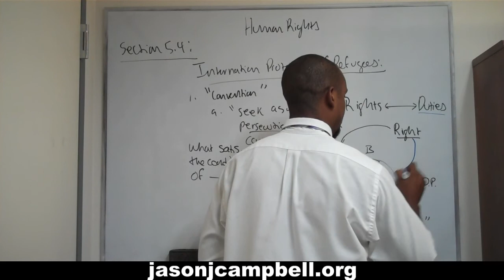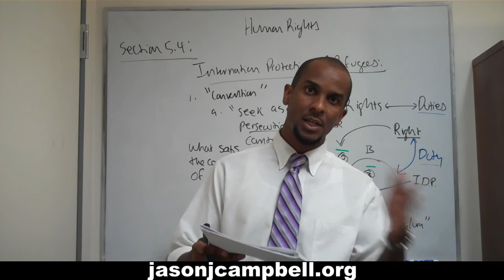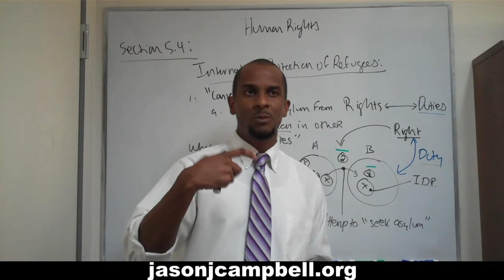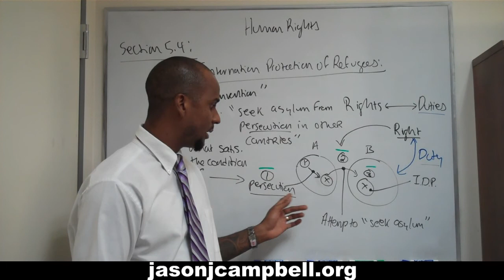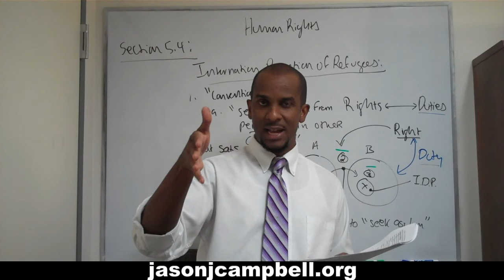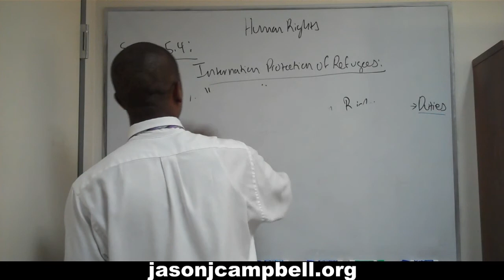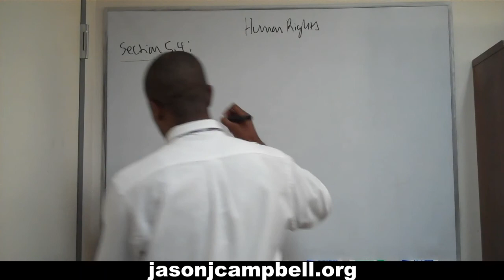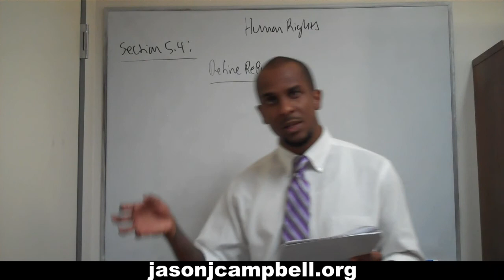56. Human Rights Lecture: Section 5.4: Protection of Refugees and the Welfare-State: p. 136-145.